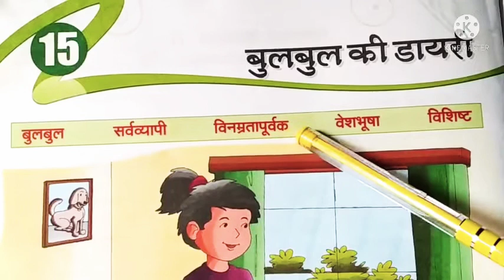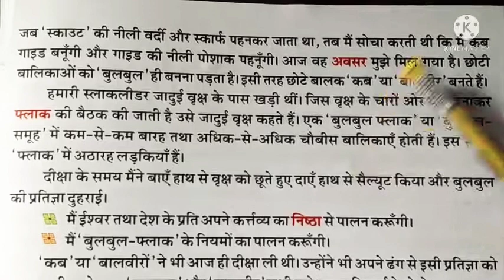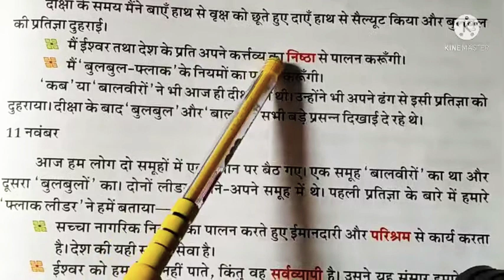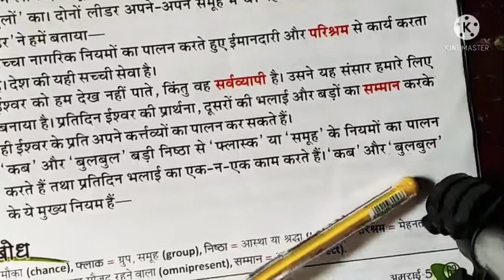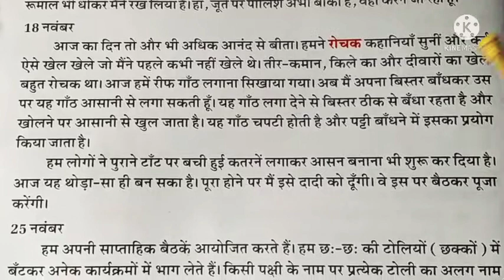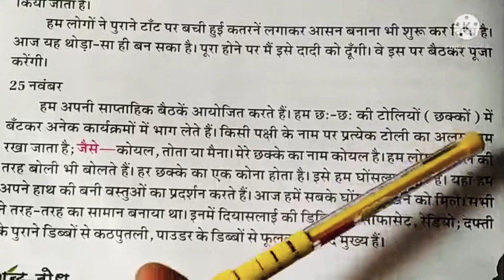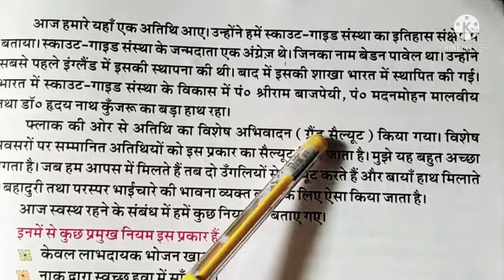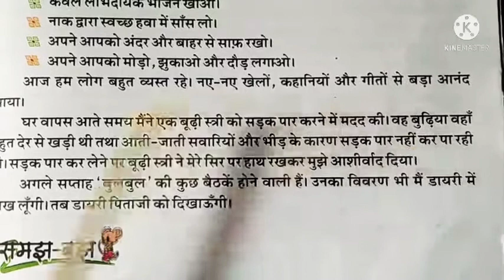Class-5, Subject- Hindi, Chapter-15